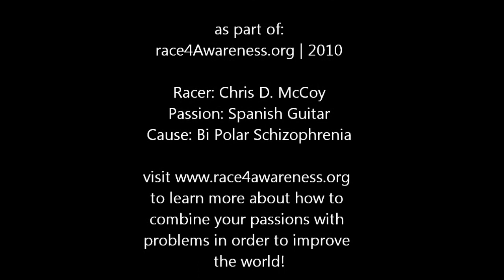Race4Awareness.org | Chris McCoy | Guitarrist | Manda La Lluvia | Madrid, España | 31 Oct 2010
As part of Chris´s newest Race4Awareness, on behalf of bipolar schizophrenia, he assisted a fellow Fulbright Student in a last-minute performance opportunity to play guitar at a local church in Madrid, España.

The song, "Manda la Lluvia" was sung beautifully by Jaselyn J., a fellow Fulbright student but sadly the camera doesn´t quite capture her voice.  Chris plans to buy a better audio recorder to accompany the ContourHD helmet camera ( which do not seem to be designed for audio).  Many thanks to Jaselyn for the opportunity to collaborate: this is only Chris's 4th public performance ever!  It's good to shake off the jitters!

Chris loves music and playing guitar.  While in Spain, he intends to learn and play Spanish Guitar for his passion.  His awareness, sponsorships and monies raised in support of bi-polar schitzophrenia are proportional to the number of attendees at live performances and "views" on YouTube.com.

Learn more about how to be remarkable at Race4Awareness.org | 2010